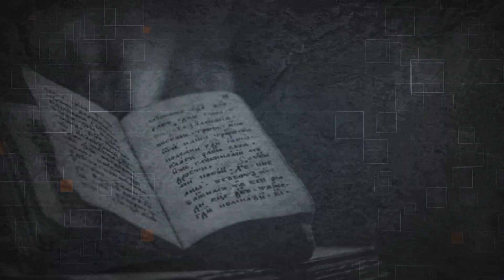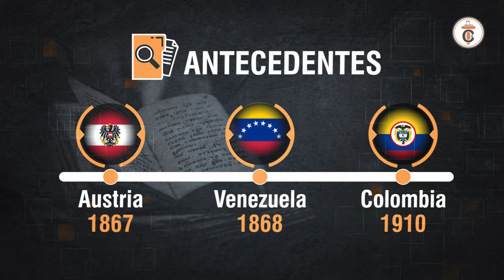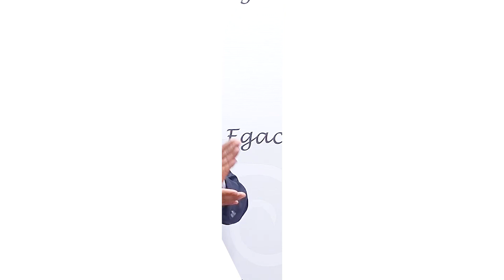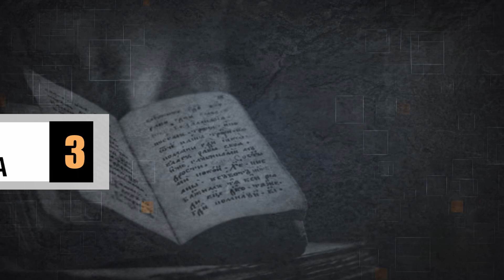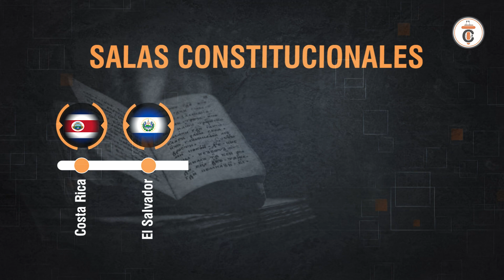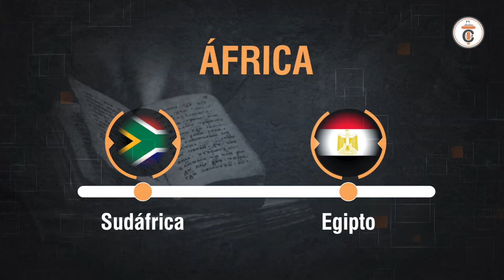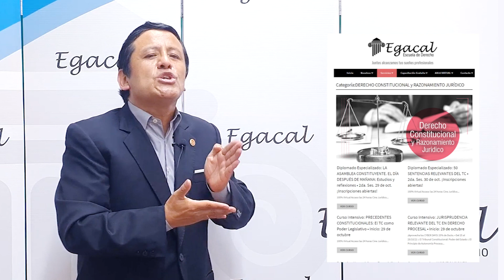Control Concentrado de Constitucionalidad: Línea de Tiempo - TC # 269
El Control Concentrado de Constitucionalidad se ha instalado en la mayor parte de Europa y se ha extendido por todo el mundo en solo un siglo de existencia.
En la presente entrega hacemos un breve análisis de este fenómeno histórico y jurídico.

🔴𝐏𝐀𝐑𝐀 𝐂𝐎𝐍𝐒𝐔𝐋𝐓𝐀𝐒
📌⚖𝐂𝐮𝐫𝐬𝐨𝐬 𝐄𝐬𝐩𝐞𝐜𝐢𝐚𝐥𝐢𝐳𝐚𝐝𝐨𝐬 𝐲 𝐚𝐬𝐞𝐬𝐨𝐫𝐢́𝐚𝐬 𝐚𝐜𝐚𝐝𝐞́𝐦𝐢𝐜𝐚𝐬